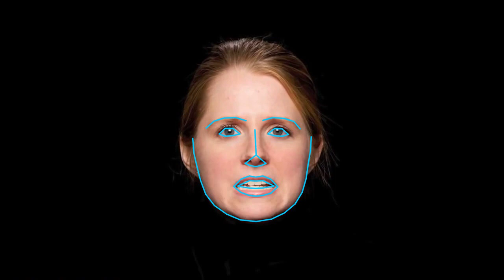facial landmark/feature detection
- facial feature detection using Dlib
- this can further be used for facial expression detection
- feature detection processed at 300 FPS
- major processing time  is in face detection